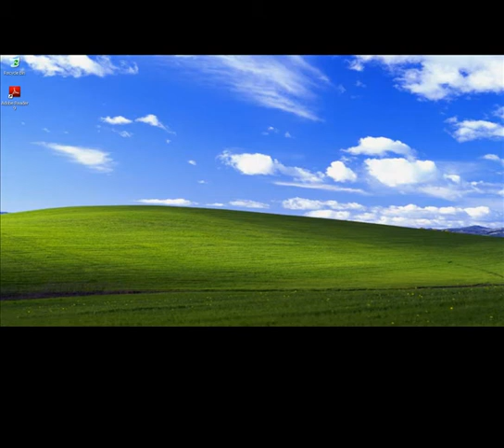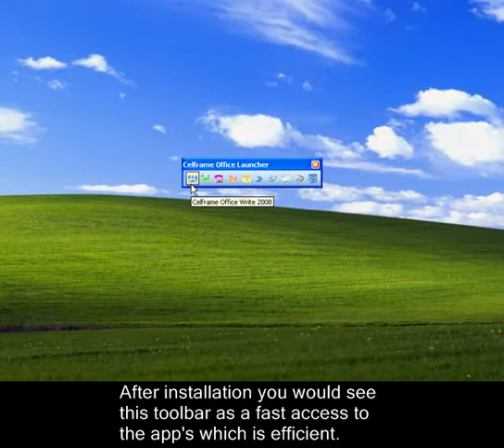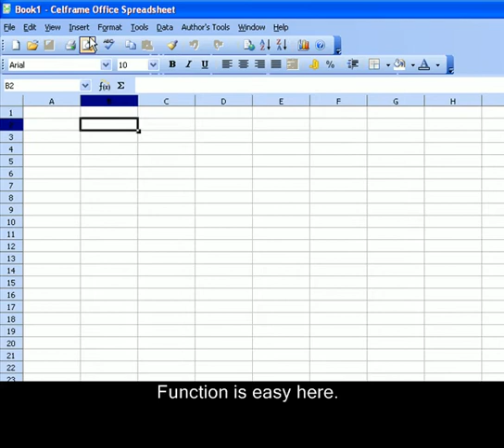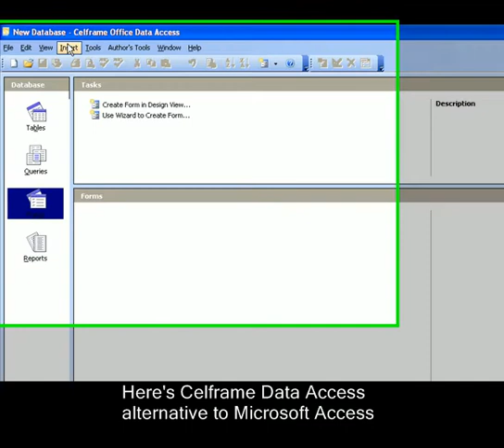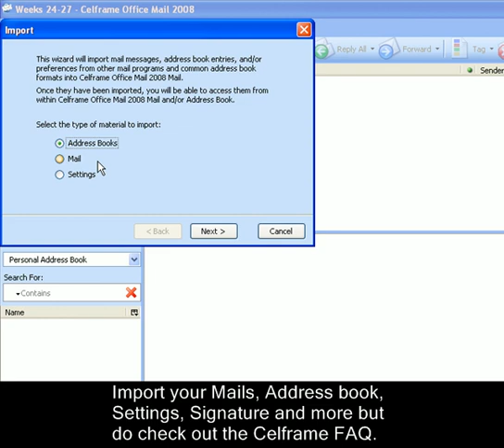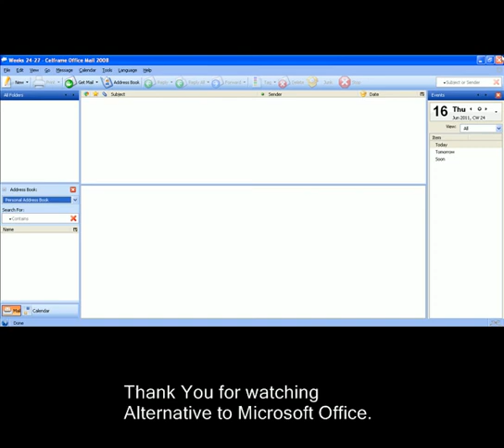Best Free Microsoft Office alternative - Celframe Office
I was checking out Celframe Free Antivirus website as my previous post of Quick Review on the Scan video, which was when i came across a useful Microsoft Office Alternative, Celframe Office among it Server, CRM and Business Solution line-ups.